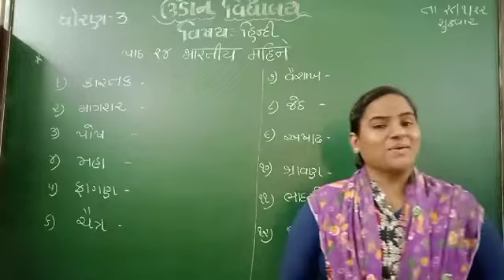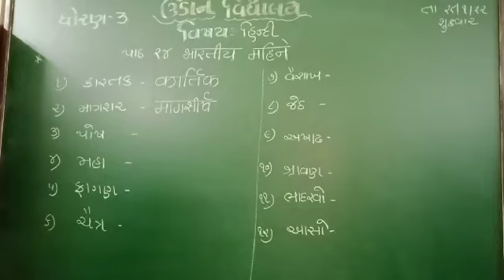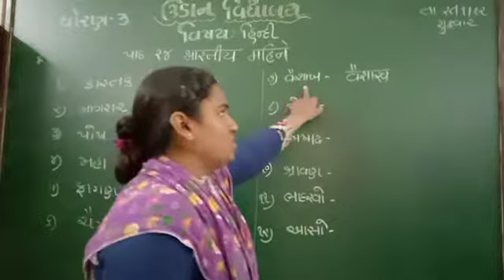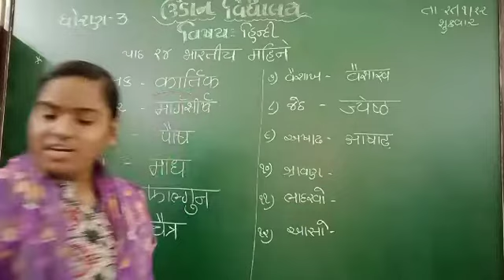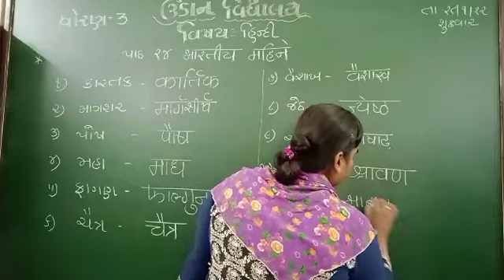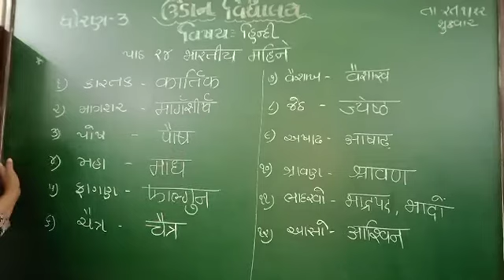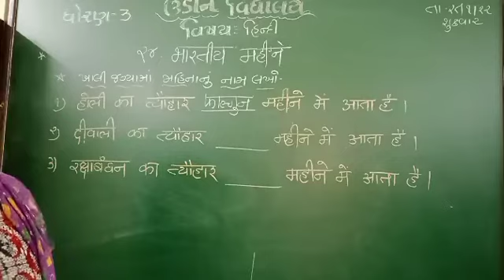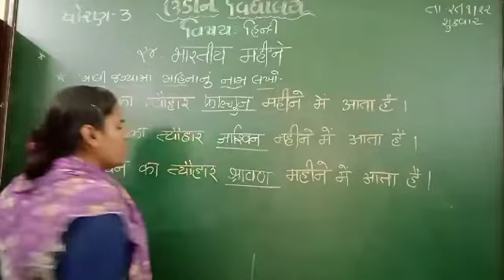std-૩ हिन्दी पाठ २४ भारतीय महीने ( ભારતીય મહિના)